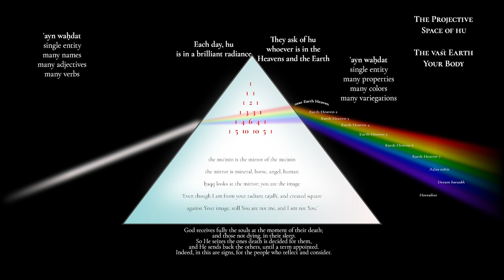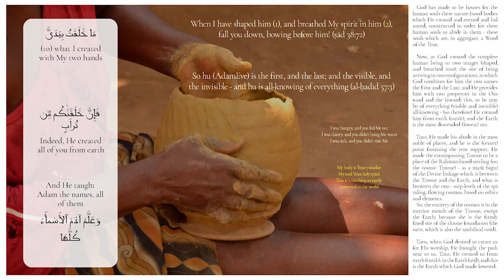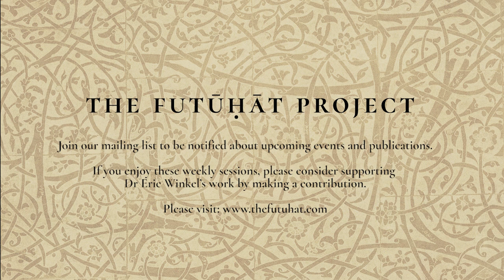The Projective Space of the Divine - Insights from (Muhyiddin) Ibn Arabi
Ibn al-ʿArabī describes how the Single Entity (with many names, many adjectives, and many verbs) projects on the other ‘side’ a single entity (with many properties, many colors, and many variegations). The (only) way this projection works is for the projection screen to be made from earth. Then, the figure of Adam is taught all of these names. Ibn al-ʿArabī uses the metaphor and imagery of the shadow play to help us visualize this process.